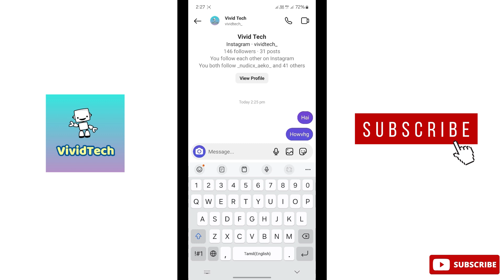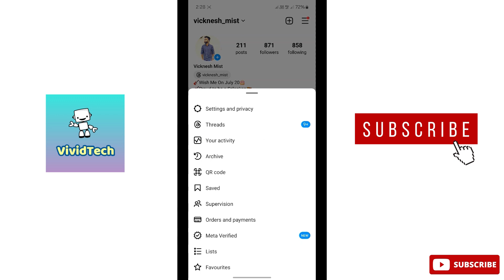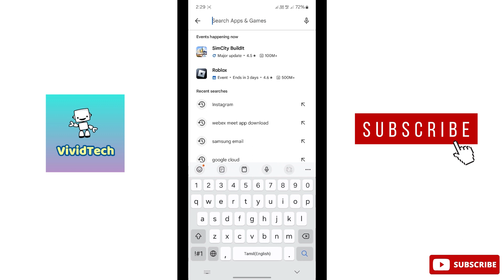How to Fix Chat Edit Feature Not Working in Instagram Tamil | VividTech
in this video i am going to show you how to fix  chat edit  feature not working in Instagram,  chat edit feature issues in Instagram,  Instagram features not working, Instagram tutorial easy steps explain in tamil